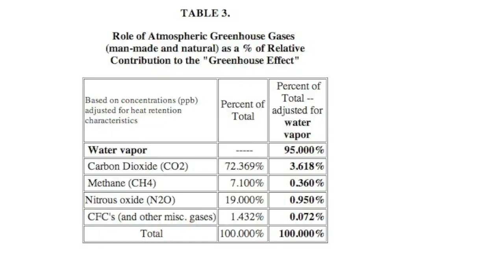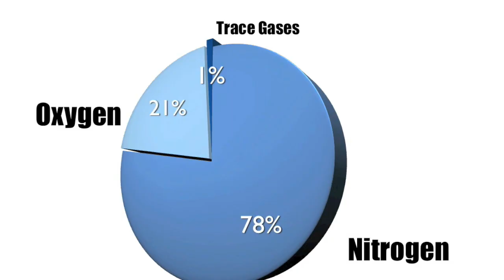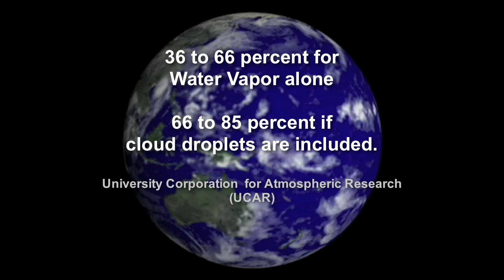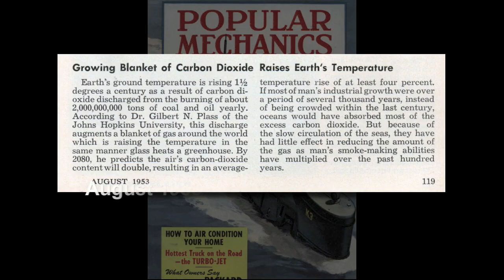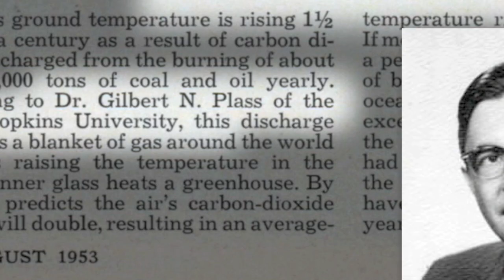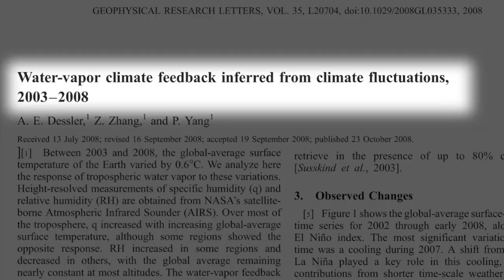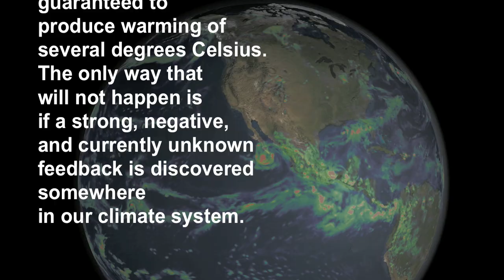Water Vapor and Climate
One of the most contentious of climate crocks is the role of water vapor in climate change. And climate deniers are always trying to fog the issue. But don't be scared, Crock of the Week is here, to help make sure you don't get sucked in.